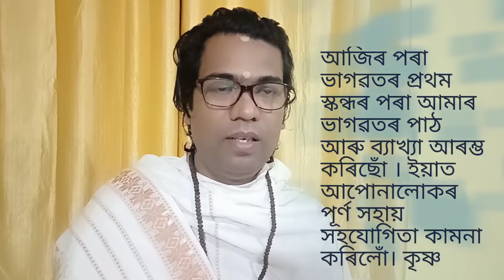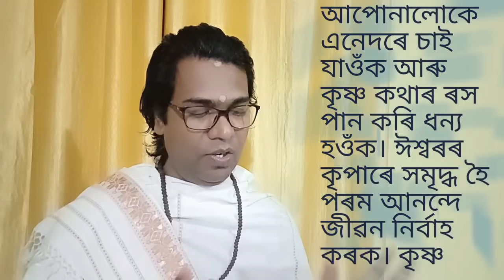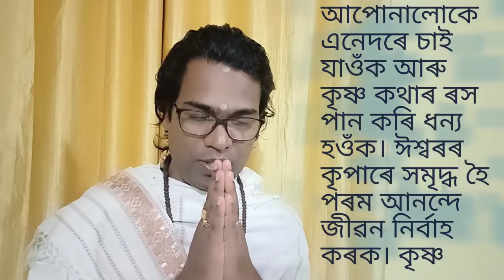Bhagwat Path. Riju Pathak. (Video-1)